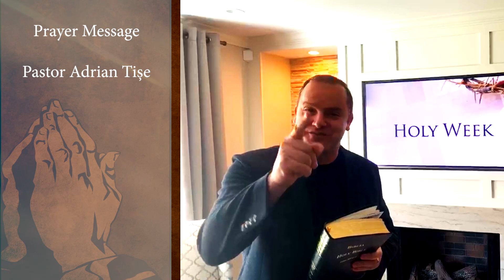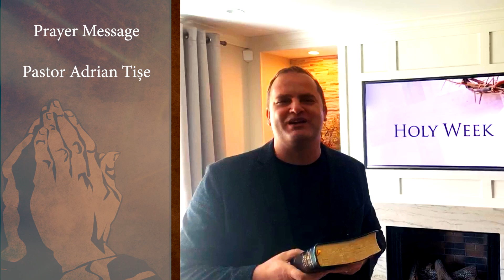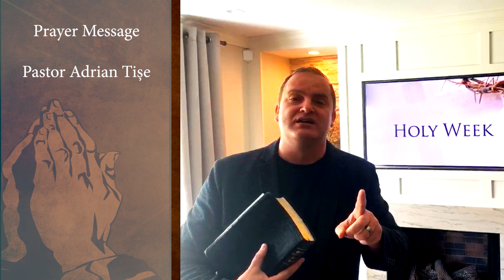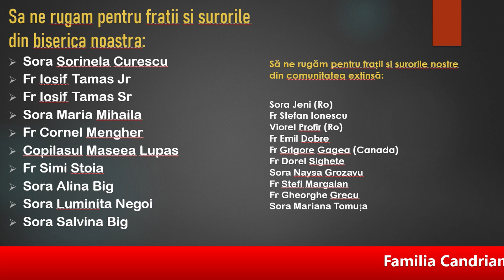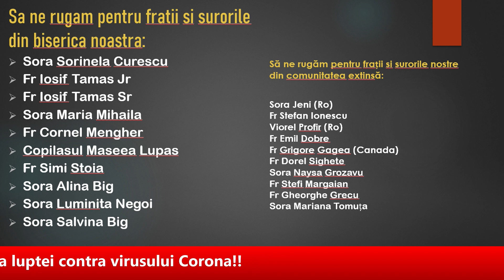April 6, 2020 Anunțuri și îndemnuri la rugăciune